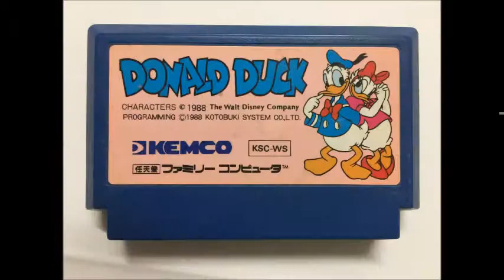【懐かしのレトロゲーム(ファミコン(NES))44】 ドナルドダック(DONALD DUCK) NES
ゲーム機種：ファミリーコンピューター(NES)
ゲームソフト：ドナルドダック　DONALD DUCK
メーカー：ケムコ
年式：1988年
ジャンル：アクション